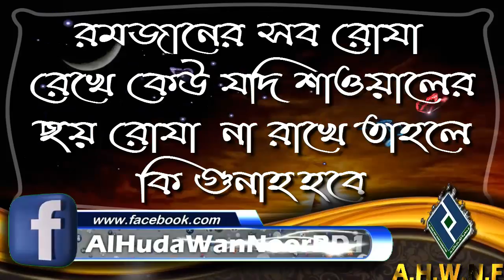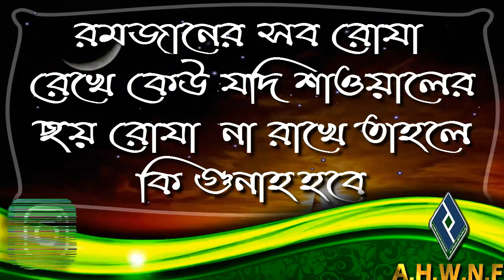রমজানের সব রোযা রেখে কেউ যদি শাওয়ালের ছয় রোযা না রাখে তাহলে কি গুনাহ হবে ᴴᴰ┇শায়খ আব্দুল্লাহ আল ফারুক